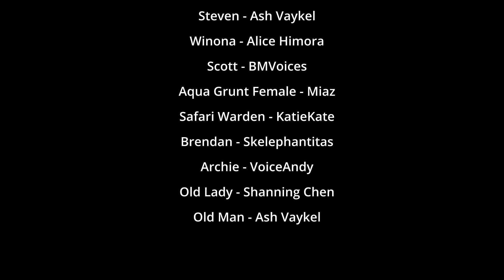Pokemon Emerald Nuzlocke: Act Five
Arriving in Fortree, Jaiden takes on the Sixth Gym.

Created By J.D. Pocock